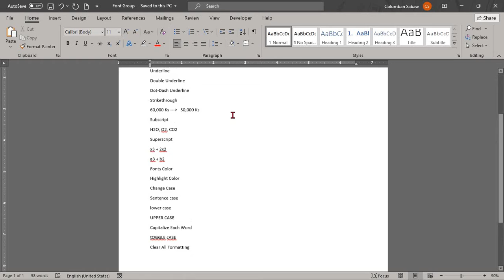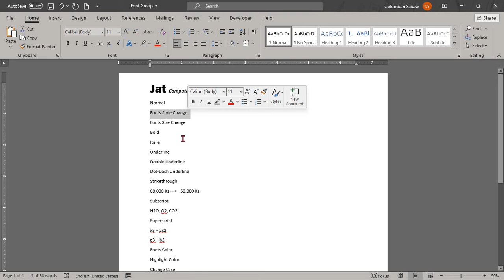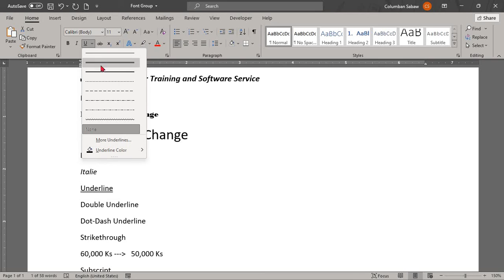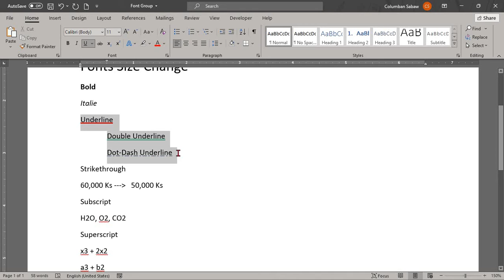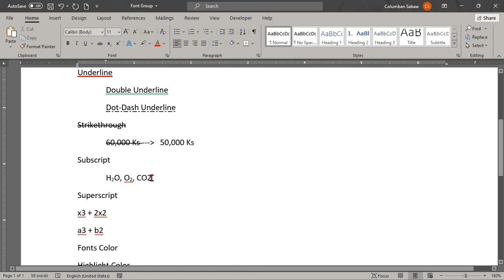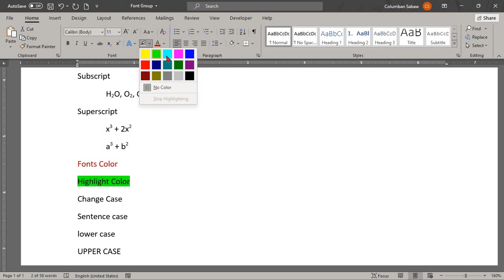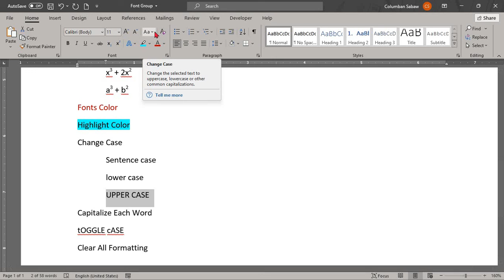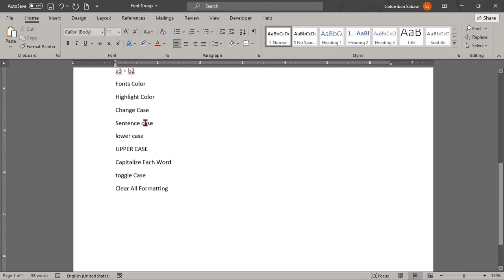010202 Office Word Font Group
Microsoft Office Word ရဲ့  Font Group အလုပ်လုပ်ပုံ နဲ့ အသုံးပြုပုံကို သင်ခန်းစာနဲ့ ရှင်းပြထားပါတယ်။ သေသေချာချာလေးကြည့်ပြီး နားလည်အောင် ကြိုးစားမယ်။ မိမိ လုပ်လိုသော Font များ ကို ဘယ်လို ပြင်မလဲ, ကိုယ်ပိုင် စာသားလေးတွေရေးပြီး လုပ်ကြည့်ပါ။ ဒီ သင်ခန်းစာနဲ့ ပတ်သက်ပြီး လိုအပ်တာလေးတွေရှိလာရင် ဆရာနဲ့ သင်တန်းမှာ မေးလို့ ရပါတယ်။